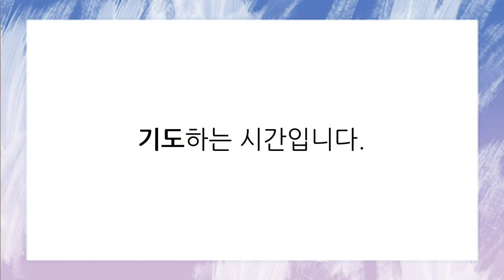[함께공동체] 아침기도회